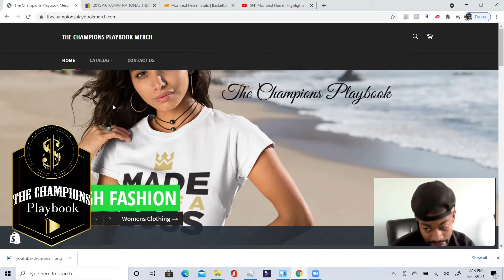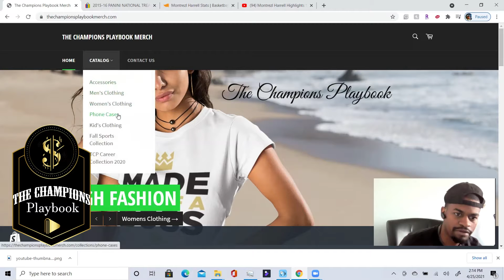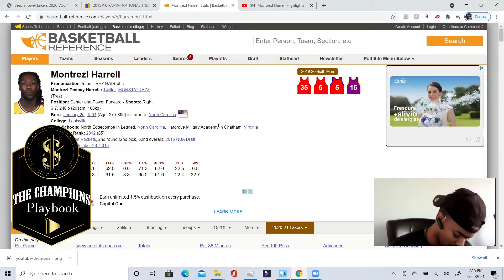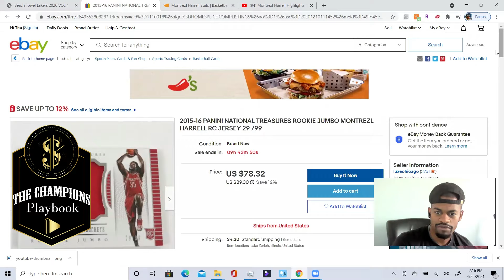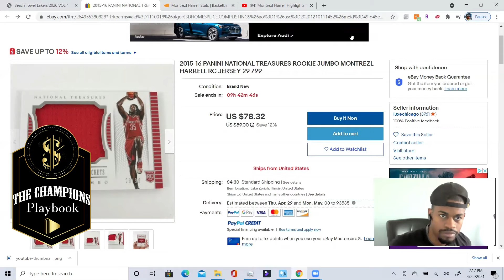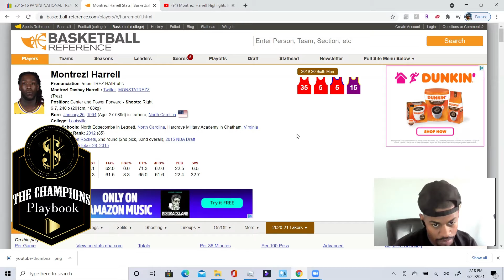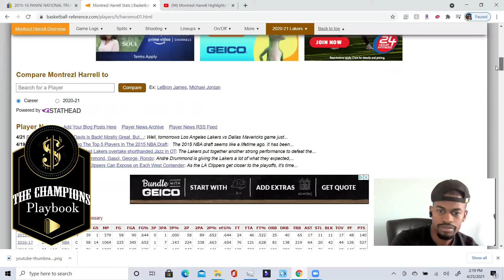Montrezl Harrell CVA National Treasures rookie card 49/99 2021 S1 PT2 EP 1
CVA Crypto Coins (Champions Value Assets) [Season 1]  This is a series that I am really proud of because I have always wanted to teach people how to invest in different things and look at the return you can get and also invest in things that make you a income. So if that is something that you are into then this is the perfect series for you. In season one we are going to be breaking down so many different things from sports cards to turning recycling into crypto. make sure you sub to our channel to check out everything that we have going and upcoming projects. Lets make our money work for us and get into different assets

Season 1 Part 2 Episode 1  Montrezl Harrell CVA National Treasures rookie card 49/99 -  This is the first sports card that I am going to be going over and it is one that I really like. Montrezl Harrell is a laker this season and he is really having a great season so this is a card that I am really proud to have a part of my collection. Make sure that you invest in things that you are into and get into new things make sure you create great purpose for your life along the way

Intro and outro tracks provided by - VPMANMAN

Make sure you are following us on all social platforms and be sure to send us a DM on instagram to book a coaching call and we will get your mindset on the champions level that it needs to be on. If you enjoyed this interview and want to see more great content like this make sure you send something so our cash APP so we can keep providing great content like this. Remember to make winning plays every day.

TheChampionsPlaybook Links

TheChampionsPlaybook